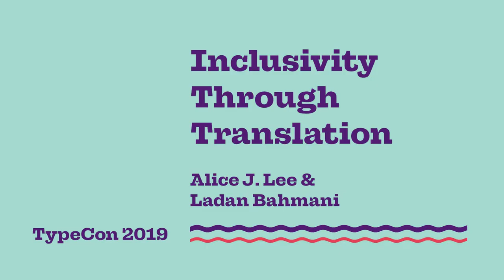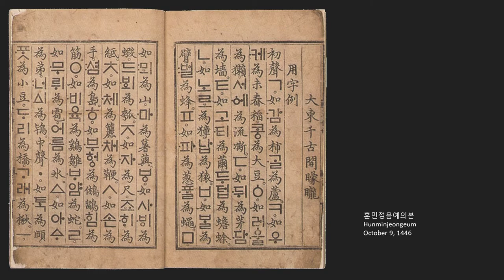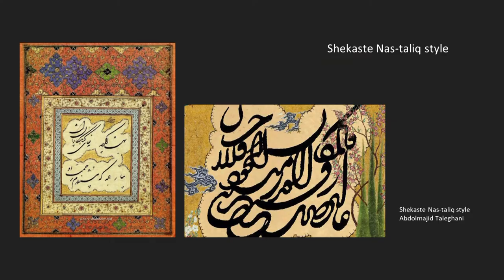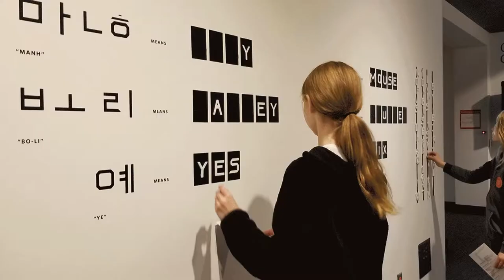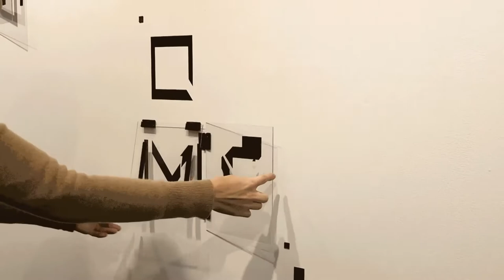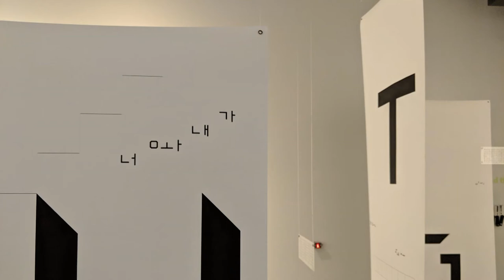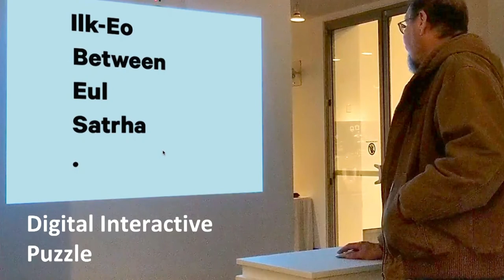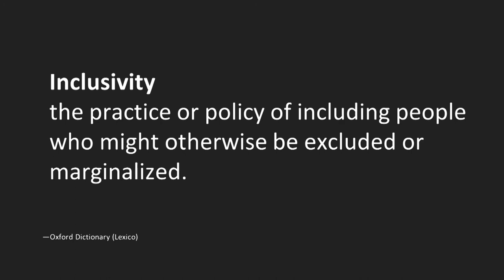Inclusivity Through Translation — Alice J. Lee & Ladan Bahmani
Recorded during TypeCon2019: “Nice” in Minneapolis, Minnesota

Translation is “switching over from one code to another; hence: jumping from one universe into another.” — Vilem Flusser, Towards a Philosophy of Photography

Language is a coding system only accessible to those who are able to decipher it. It has the ability to build community among those of common language and alienate those without. Since language and culture influence and reinforce each other, language has the power of connecting or disconnecting cultures and people. Working with three different languages and alphabetic systems — English, Korean, Persian — we design interactive installations that facilitate experiences analogous to the decoding process of translation.

We will present how our work invites communities to jump into other universes by playing with interactive puzzles. In the puzzles, the letterforms act as mediators for a specific culture. While translating letterforms and connecting messages, the visitors access a new language, and perhaps, a new way of thinking. Introducing the similarities and differences between our languages, we challenge the dominance of English as the main mode of communication and seek to make the unfamiliar more approachable and accessible.